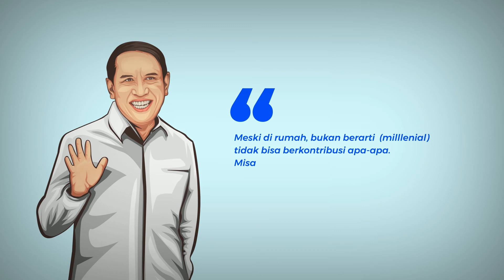MOTION LAWAN CORONA KEMENPORA